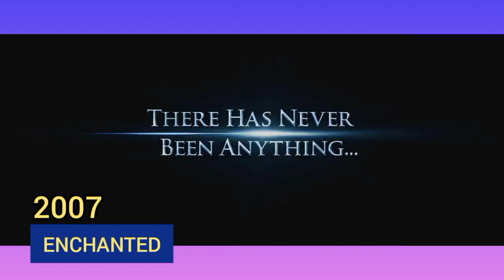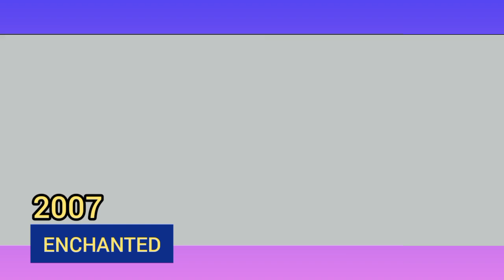Enchanted (2007) vs. Disenchanted (2022)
Here we can see evolution / history of all Enchanted Movies

▶️Media list:
Enchanted (2007)
Disenchanted (2022)